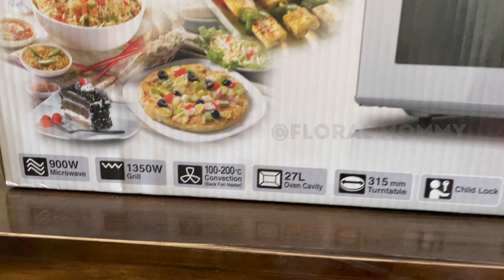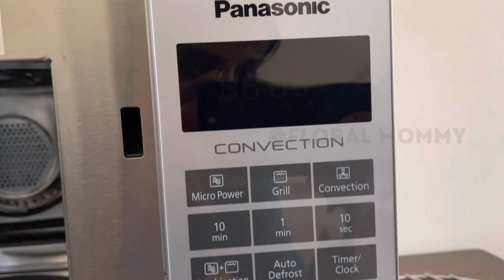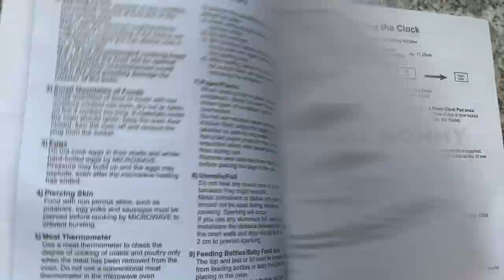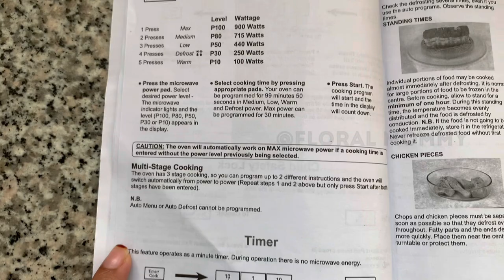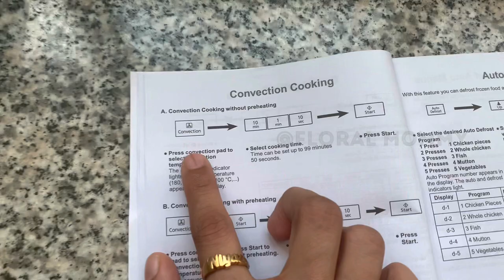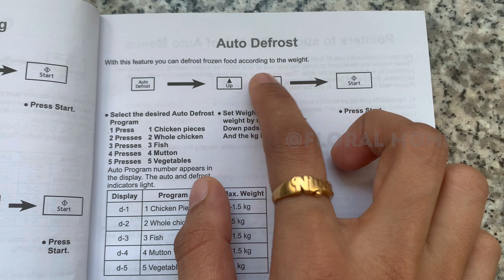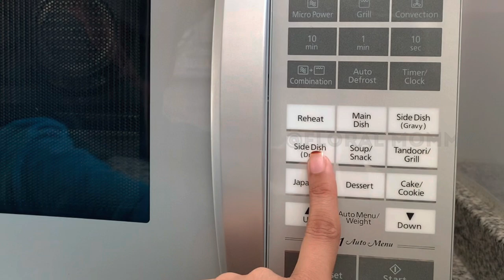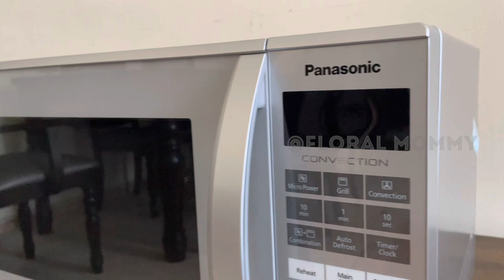Panasonic Convection/Grill Microwave Oven Unboxing | how to use Panasonic Convection Microwave Oven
Egg puffs recipe | puffs in Panasonic convection oven | How to clean convection/ microwave oven

Panasonic Convection/Grill Microwave Oven 27Ltr. (NN-CT651)